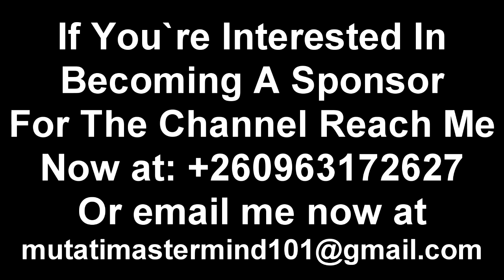Reverend Dascane Katombi Warns Seer 1 HakaindeHichilema EdgarLungu Zambia “Watch The Entire Video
Seer 1 Exposed. Simon Mwewa Lane Exposes Seer 1. Goes Hard On Seer 1.